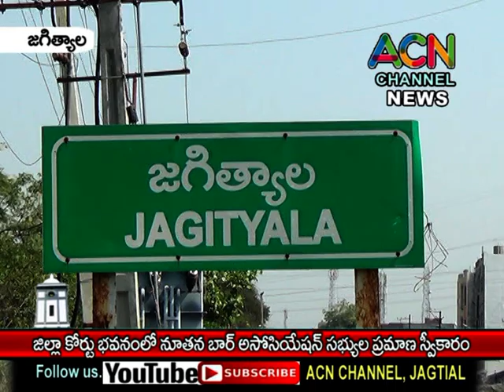జగిత్యాల జిల్లా కోర్ట్ భవనంలో నూతన బార్ అసోసియేషన్ సభ్యుల ప్రమాణ స్వీకారం, పాల్గొన్న జడ్జిలు